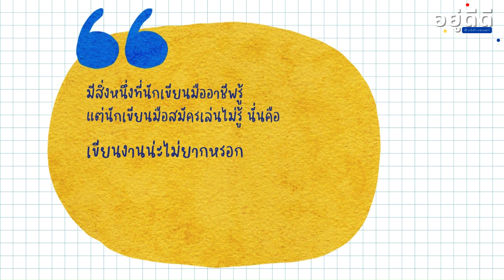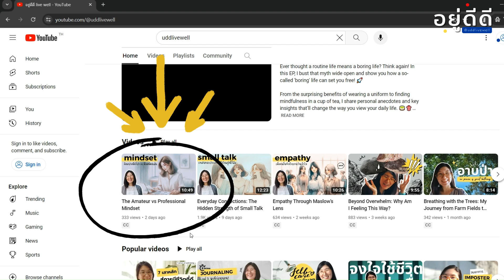ฉันจะไม่ยอมแพ้ Resistance หรอกนะ! | อยู่ดีดี EP 45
👀คุณเคยมีความรู้สึกว่าอยากสร้างสรรค์ อยากทำงาน แต่… ทำยังไงก็ไม่ได้ลงมือทำสักที… บ้างไหมคะ? 🤯แหม… ใครๆ ก็ต้องเคยรู้สึกแบบนี้ด้วยกันทั้งนั้น ศัตรูตัวร้ายของเราคือ Resistance ค่ะ ทั้งเจ้าเล่ห์ ทั้งพลังทำลายล้างสูง และคอยก่อกวนไม่ให้เราได้ใช้ศักยภาพจริงๆ ของตัวเอง🚫

ใน EP นี้📽️ มาทำความเข้าใจและเอาชนะตัวการใหญ่ที่ขัดขวางไม่ให้เราได้สร้างสรรค์ผลงานที่เราควรสร้างสักที💪 ไม่ว่าคุณจะเป็นนักเขียน คนทำงานสร้างสรรค์ ศิลปิน หรือผู้ประกอบการ เนื้อหาตอนนี้พลาดไม่ได้เด็ดขาดค่ะ!🎨📚💼

มาเอาชนะ Resistance ไปด้วยกันค่ะ!💥

00:00 เริ่ม
01:37 Resistance คือ
03:12 อาการของ Resistance
04:50 จุดสำคัญของ Resistance
06:34 ตัวอย่าง
07:37 ทบทวนตนเอง
08:52 วิธีเอาชนะ Resistance

Ref:
📗Steven Pressfield - The War of Art: Break Through the Blocks and Win Your Inner Creative Battles